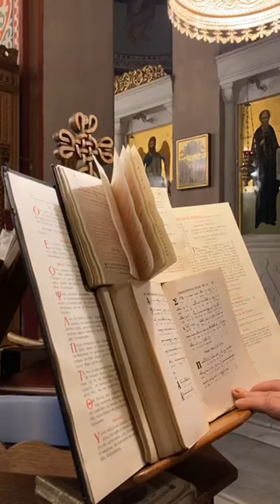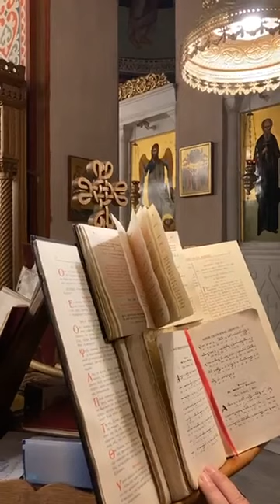Θεία Λειτουργία. Κυριακή Τελώνου και Φαρισαίου.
Ιερός Ναός Παναγίας - Αγίων Τεσσαράκοντα Μαρτύρων.  Γοματι Χαλκιδικής !!